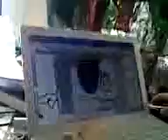This was Claire, Joe and I on October 20, 2007, at 12:31 PM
Here's to happy times. And to YouTube. With my memory the way it is, moments like these just kinda drift away. These clips help keep the memory alive, literally! (video uploaded from joe's mobile phone)